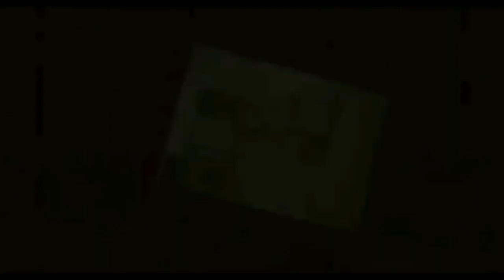For you to stay~ (piggy ending theme)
I couldnt film me doing it so i just yanked somebodies video credits to: Reixbox